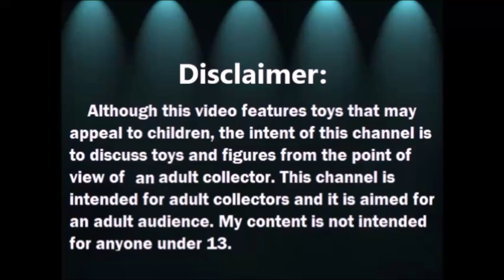Haul del Tianguis: Vintage Sanrio y mas